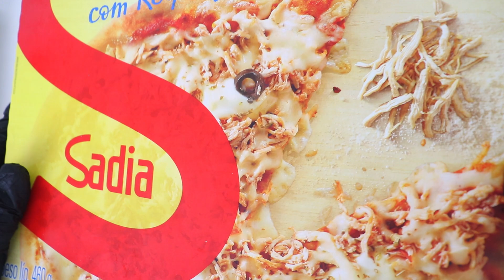ASMR Pizza Congelada Calabresa, 4 Queijos e Frango MUKBANG (Sons Mastigação)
ASMR X Bacon, Burguer e Picanha Hot Pocket Mukbang (Sons Mastigação)

Nesse vídeo de ASMR de Comida em português Brasil ou Mukbang Brasileiro você vai ter uma experiência de sons relaxantes e satisfatórios com comida. Utilizando sons de mastigação. Vou comer algumas Pizza congeladas de mercado. Sabor Calabresa, 4 queijos e Frango com catupiry.

Utilize headphone para uma melhor experiência. Você também pode me encontrar nas redes abaixo.

O Que é ASMR:

ASMR – Autonomous Sensory Meridian Response (em português: Resposta Sensorial Autônoma do Meridiano) – refere-se à uma sensação agradável de parestesia ou formigamento, geralmente sentida na região do couro cabeludo, na parte de trás da cabeça ou do pescoço em resposta a algum estímulo sensorial.